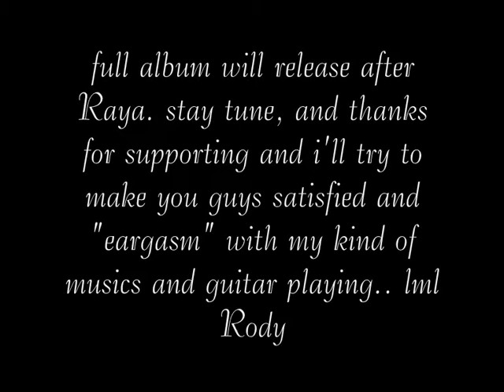Knuckles Short Teaser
one of my first song called Knuckles. pretty short video but worth to wait the full album. :) enjoy. -Rody